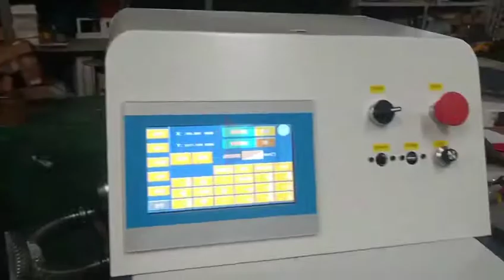[LXSHOW Laser] Vibrating knife cutting packaging carton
With the development of modern machining industry, in order to improve production efficiency, reduce the cost of production, for cutting precision and quality also put forward higher requirements.Ensued, vibrating knife cnc cutting machine also entered the market, as the main force of the flexible material cutting, vibration cutting machine working principle.Computer graphics, to transmit data to the machine control card, send yaskawa servo drive pulse signal, control machine, up and down around to achieve machine movement, and send a signal to cutting tools, for cutting raw materials.

Manager:Linda
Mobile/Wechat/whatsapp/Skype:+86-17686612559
Jinan Lingxiu Laser Equipment Co.,Ltd